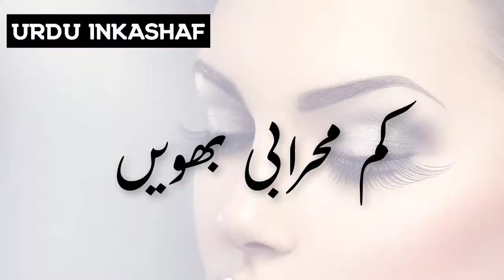What your Eyebrows Say About You - Urdu/Hindi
Is video main ham aap ko btaye gy keh aap ki eyebrows ki shape aap ki shaksiat k baray main kia byan krti hai

Urdu inkashaf is a channel where you can find a huge collection of valid Documentary videos in Urdu and Hindi.
On this channel, you will watch amazing, Mysterious, scientific and general knowledge videos from all over the world which opens the secrets of the world before you.
If you want to give us any suggestion to make any informative video for the public.

اردو انکشاف ایک ایسا چینل ہے جہاں آپ کے لیے بے شمار مستند ڈاکومنٹری ویڈیوز موجود ہیں۔
اس چینل میں آپ کو ملے دنیا بھر سےاکٹھی کی گیٔ حیرت انگیز، پر اسرار۔ سایٔنسی معلومات جو آپ کو
دنیا کے اسرار و رموز سے واقف کرے۔
اگر آپ کسی بھی قسم کی معلوماتی ویڈیو بنوانا چاہتے ہیں تو
آپ ہمیں اپنی قیمتی راۓ سے بھی آگاہ کر سکتے ہیں۔ شکریہ

उर्दू  इनकिशाफ एक ऐसा  चैनल है जहाँ  आप के लिए बेशुमार  दस्तावेज   विडियो  मोजूद है॥॥
इस चैनल मे आप को मिले  दुनिया  भर से इकट्ठी की गई हेरत  अंगेज़ , पुरअसरार - विज्ञान की जानकारी  जो आप को दुनिया  की जानकारी  से  परिचित  करे ॥
अगर आप किसी भी  किस्म की  जानकारी  विडियो  बनवाना चाहते  है  तो  हमे  अपनी  कीमती  राय  से  भी  आगह  कर  सकते  है ॥

धन्यवाद